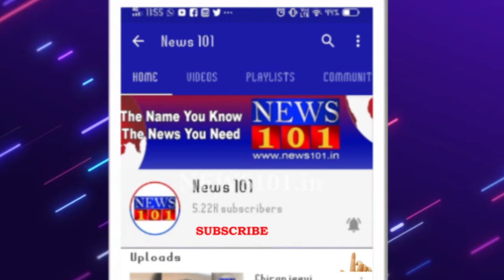ಮಂಡ್ಯದ ಮೂವರು ಅರ್ಚಕರ ಮರ್ಡರ್ ಪ್ರಕರಣ - ಆರೋಪಿಗಳ ಪತ್ತೆ ಕಾರ್ಯದ ವೇಳೆ ಪೊಲೀಸರ ಮೇಲೆ ಆರೋಪಿಗಳಿಂದ ದಾಳಿ | News101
ಇತ್ತೀಚೆಗೆ ಮಂಡ್ಯದ ಶ್ರೀ ಅರ್ಕೇಶ್ವರ ದೇವಾಲಯದಲ್ಲಿ ದರೋಡೆ ಮಾಡಿದ್ದ ಆರೋಪಿಗಳು ದೇವಾಲಯದಲ್ಲಿದ್ದ ಅರ್ಚಕರು ಸೇರಿ ಮೂವರನ್ನ ಹತ್ಯೆಗೈದು ಪರಾರಿಯಾಗಿದ್ದರು. ಆರೋಪಿಗಳ ಪತ್ತೆಗೆ ರಚನೆ ಮಾಡಿದ್ದ ಗ್ರಾಮಾಂತರ ಪೋಲೀಸ್ ಠಾಣಾ ವೃತ್ತ ನಿರೀಕ್ಷಕ ಎನ್.ವಿ.ಮಹೇಶ್ ಹಾಗೂ ಪೂರ್ವ ಪೋಲೀಸ್ ಠಾಣೆಯ ಪಿ.ಎಸ್.ಐ ಶರತ್ ಕುಮಾರ್ ನೇತೃತ್ವ ತಂಡಕ್ಕೆ ಆರೋಪಿಗಳು ಸಿಕ್ಕಿದ್ದಾರೆ. ಮದ್ದೂರು ತಾಲ್ಲೂಕಿನ ಸಾದೊಳಲು ಗೇಟ್ ಬಳಿ ಆರೋಪಿಗಳನ್ನ ಪೊಲೀಸರು ಬಂಧಿಸಿದ್ದಾರೆ.